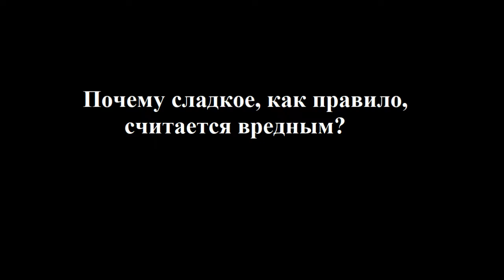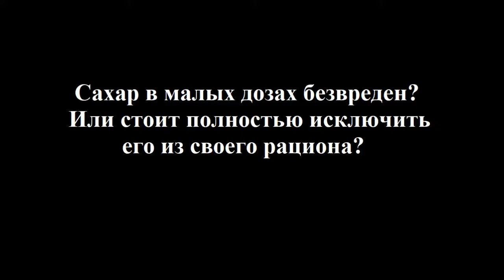Как есть сладкое без вреда для здоровья и фигуры. 10 вопросов диетологу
Наверняка многие из вас задумывались о том, сколько сладкого можно съесть в день и не навредит ли это вашей фигуре. Или как сделать десерт полезным для здоровья.
У нас для вас отличная новость: сладкое есть можно и нужно, но что именно и в каких количествах рассказала врач диетолог Елиашевич Софья Олеговна.